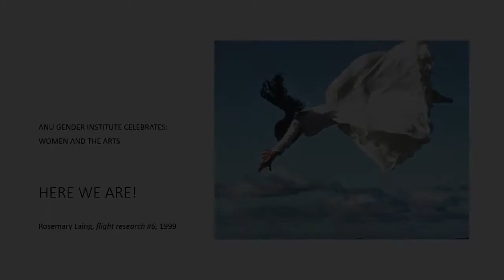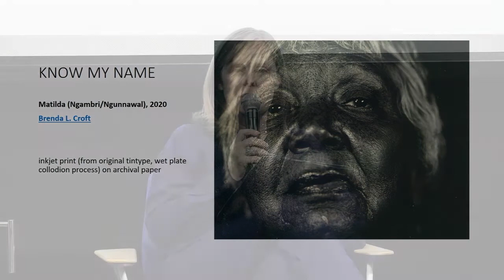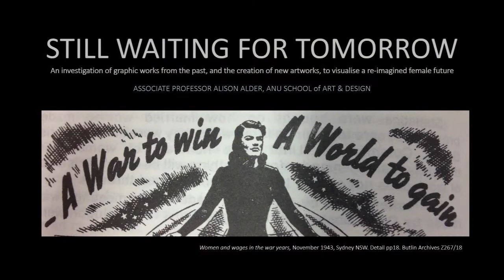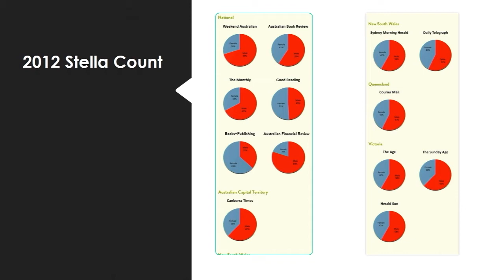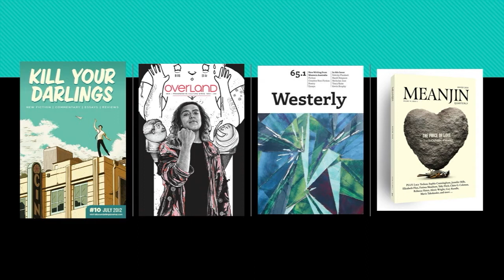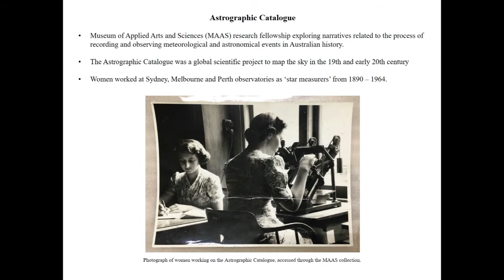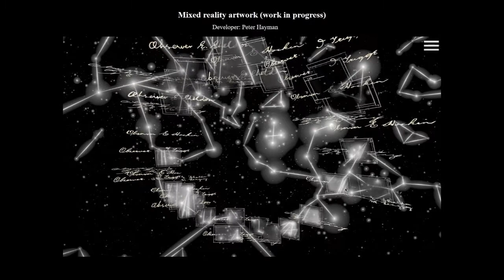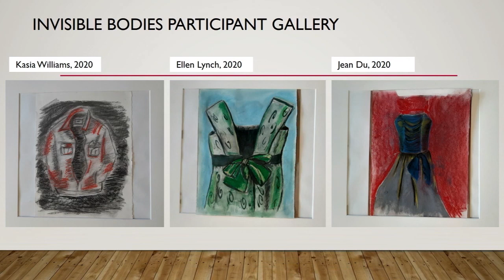HERE WE ARE! A Gender Institute Celebration of Women and the Arts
At the end of 2020 with all its challenges, the ANU Gender Institute celebrates still standing strong with a panel of our grant recipients discussing their work as and about creative women in the arts.